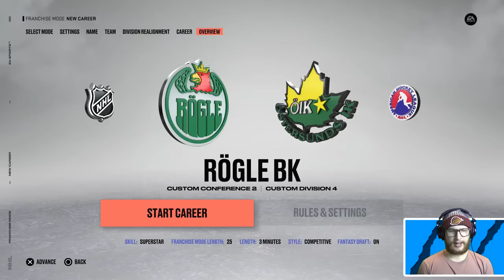48 TEAMS LOWEST SALARY CAP DRAFT *NHL 23*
For this NHL 23 draft challenge, the league consists of 48 teams AND the salary cap is at a minimum. 👍